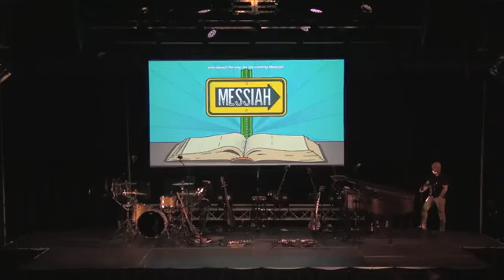"Death to Life: Jesus' Power Transforms"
Discover the character and love of God as we journey through the 7 major signs in the Gospel of John. We will look at the life and work of Jesus through the eyes of one of his best friends and faithful disciples. In these 7 signs we encounter a depth to the glory and majesty of God, and how these truths can radically change our lives. They take us from lost to found; broken to whole; and from death to life.

Jesus turning water into win shows Jesus brings quality to life.

Gateway South Austin
Eric Bryant